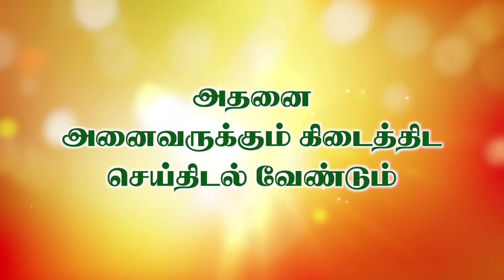சளி,இருமல் மற்றும் காய்ச்சல் போக்கும் மூலிகை சூப் | சுஜாதா அறிவழகன் | Mooligai | Soup | Kashayam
மூலிகைகள் - முருங்கை கீரை,கொய்யா இலை, குப்பைமேனி,திப்பிலி,இருவாச்சி இலை,அம்மன் பச்சரிசி,மூக்கிரட்டை

இவற்றுடன் பட்டை,லவங்கம்,சோம்பு,சீரகம்,ஓமம்,மிளகு,இஞ்சி அல்லது சுக்கு சேர்த்து நன்கு கொதிக்க வைத்து, இறுதியில் தேவைக்கேற்ப வெல்லம் அல்லது நாட்டுச்சக்கரை அல்லது கருப்பட்டி அல்லது தேன் சேர்த்து வடிகட்டி பருகலாம்.